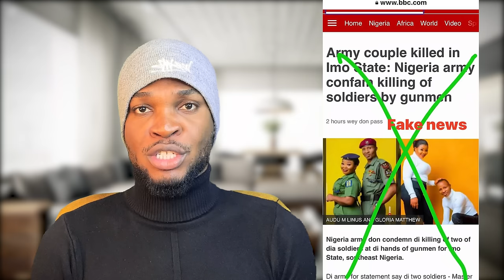WHAT REALLY HAPPENED TO PRIVATE GLORIA MATTEW AND HER FIANCE, LINUS AUDU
On the first of May 2022 the country woke up to a circulating video of two military couple soldiers in what can be described as unbelievable.